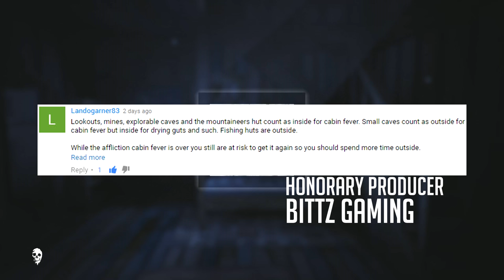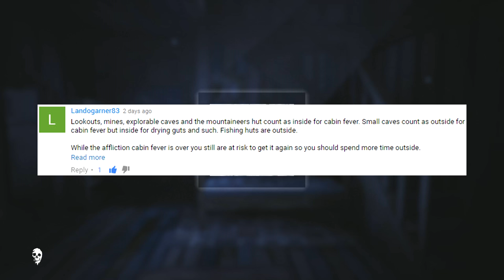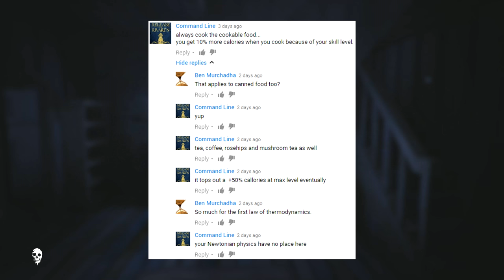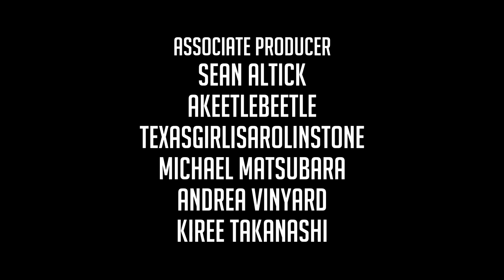Let's Play The Long Dark - Interloper - S1E13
Let's Play The Long Dark Interloper Sandbox v.365 -- Mother nature will kill me sooner rather than later. The question is how she will do it. Welcome to Interloper, Hinterlands ultra hardcore survival mode for my Let's Play The Long Dark series. The loot is sparse, the predators are vicious, the weather gets worse, until something eventually kills me. Sounds like fun to me!

Let's Play The Long Dark Interloper v.365. This update introduces several new features and changes to content, outlined below. A full changelist can be found at the end of this message.

Let's Play The Long Dark New Difficulty Mode:

New Experience Mode: Interloper

Added a new Experience Mode: Interloper. Interloper is a highly challenging mode that focuses on self-sufficiency in survival. It is the most “extreme” of the Experience Modes for the following reasons:

* The world becomes more hostile to you as you play. Global temperature drops, wildlife and fuel resources become more scarce, and Blizzards become more frequent.

* There are no Rifles in the world.

* Apart from the Hacksaw and Hammer, which spawn rarely in the world, you need to create all your own improvised tools (ex. Hatchets, Knives, etc.).

* The best Clothing and Food items do not spawn.

* Wolves are more rare, but also more deadly.

* Wildlife becomes more rare over time.

Let's Play The Long Dark Features:

NEW FEATURES

* Added new Experience Mode: Interloper

* Added new Challenge: Hunted, Part 2

* Added full First-Person Presence for Light Sources: Flare, Torch, Brand, Lantern, Matches

* Added Beachcombing Gameplay

* Added Archery Skill

* Added Mending Skill

* Iteration on “World Decay” systems across all Experience Modes, focused particularly on: global temperature, weather patterns, wildlife presence, blizzard frequency, and fuel resources

* Iteration on Feats system; players now activate a limited number of unlocked Feats per Sandbox game

Let's Play The Long Dark Tweaks:
GAMEPLAY TUNING

* Tuned Snow Shelter dismantling resources

* Hacksaws can now be used to harvest Saplings and Tree Limbs

* Updated the Bed and Bedroll interfaces to support Passing Time as well as Rest

* Enabled Users to view status overlay when Rope Climbing - but not the radial menu

* Tuned Hacksaw per-use decay rate

* Fixed Decoy exploit; Wolves will no longer make an easy target!

* Cooking Fish now produces a small amount of Lamp Oil (varies based on Fish type and weight)